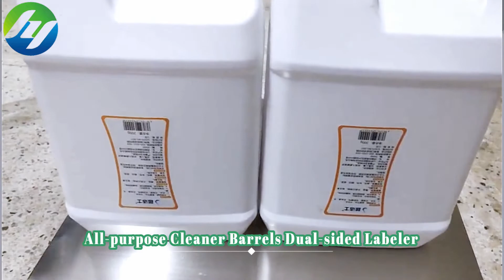All Purpose Cleaner Barrels Dual-sided Labeling Machine | Automatic Non-dry Sticker Label Applicator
Automatic Front and Back Double Sided Flat Bottle Non-dry Self Sticker-on labeling machine for All purpoes barrels label applicator

◆Double-sided sticker label applicator details
☛Technical description

Driving Mode: Servo Type
Yield: 20-150pcs/min
Operating direction: Left or Right